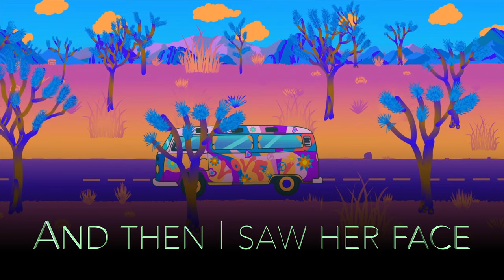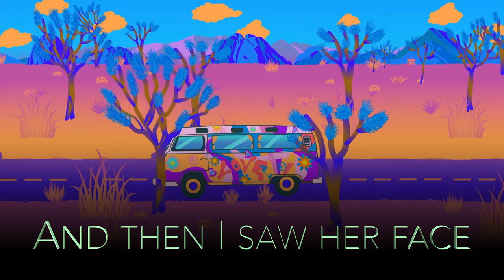I'm a Believer (Instrumental by kLEM ENtiNE)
kLEM ENtiNE's instrumental version of the song "I'm a Believer", originally written by Neil Diamond and recorded by American band the Monkees in 1966, then covered by American pop rock band Smash Mouth in 2001 as part of the soundtrack to the movie Shrek.

Arrangement, instruments, recordings, editing, and just the right amount of tears and sweat produced by yours truly, as always 🐺✨

Lyrics:

I thought love was only true in fairy tales
Meant for someone else but not for me
Love was out to get me
That's the way it seemed
Disappointment haunted all my dreams

And then I saw her face
Now I'm a believer
And not a trace
Of doubt in my mind
I couldn't leave her if I tried

I thought love was more or less a giving thing
The more I gave the less I got, oh yeah
What's the use in trying?
All you get is pain
When I wanted sunshine I got rain

Then I saw her face